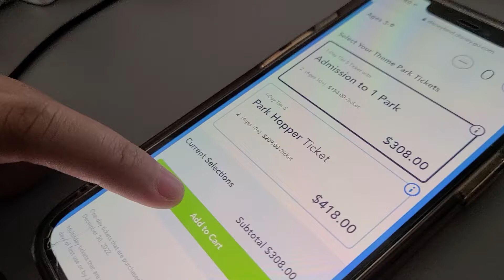trying to buy disney tickets